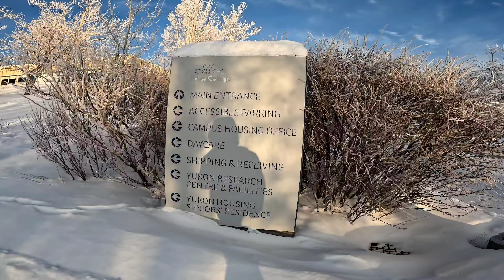Yukon University tour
music credits

From 00:00 to 02:21
and 22:21 to 22:22
Music from Uppbeat (free for Creators!)

From 02:21 to 22:10

This University tour would be a great insight for those who are really willing to come here and this city is amazing.

Yellowknife VS Whitehorse